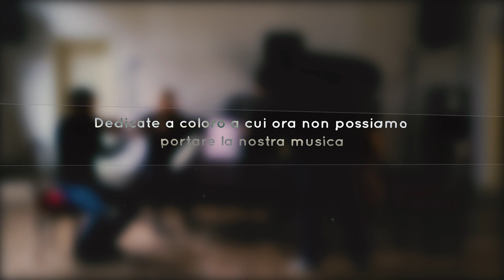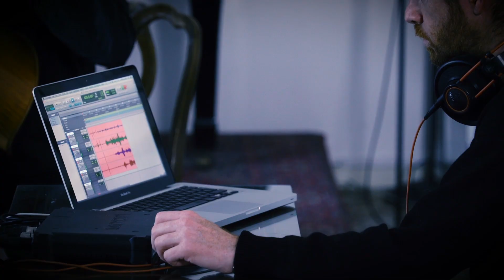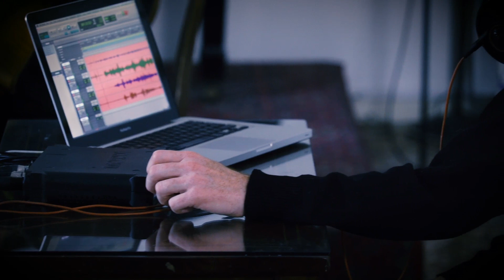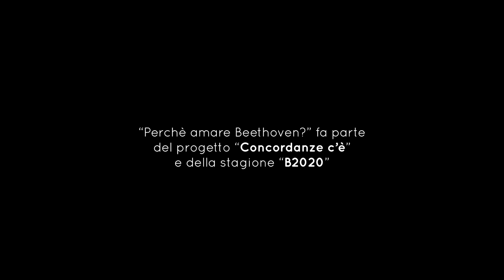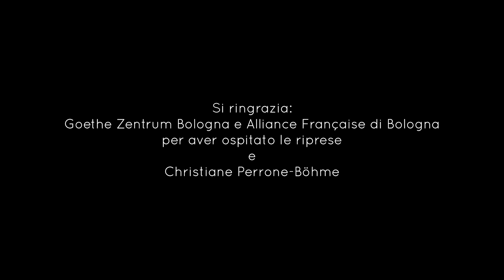Perchè amare Beethoven? || Concordanze feat. Stefano Pilia || Lezione concerto e prima assoluta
Dicembre 2020: CONCORDANZE C'È
Il secondo video di Concordanze dedicato al nostro pubblico che, a causa del Covid-19, non possiamo raggiungere: noi ci siamo e continuiamo a portare la musica classica anche dove non potrebbe arrivare.

PERCHÈ AMARE BEETHOVEN?
Una lezione concerto sul primo movimento
del Quartetto in Mi Bemolle Maggiore Opus 74 di Ludwig van Beethoven
e una prima assoluta:
Stefano Pilia: Heilige Texture per quartetto d'archi ed elettronica

ENSEMBLE CONCORDANZE
Alessandro Di Marco ed Elena Maury, violini
Alessandro Savio, viola
Mattia Cipolli, violoncello
Stefano Pilia, elettronica

Mirco Pellizzaro, riprese
Alessandro Levratti, montaggio

"Concordanze c'è" fa parte della stagione B2020
Realizzata in partnership con il Goethe Zentrum Bologna
con il contributo del Comune di Bologna -
Bologna Città della Musica UNESCO
con il sostegno di
Regione Emilia Romagna - Energie Diffuse
Fondazione Cassa di Risparmio di Bologna
Fondazione del Monte di Bologna e Ravenna

Si ringrazia il Goethe Zentrum Bologna e la Alliance Française Bologna per aver messo a disposizione lo spazio per le riprese.